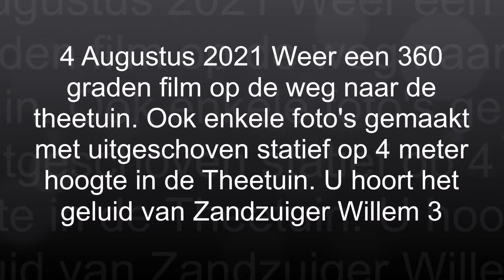4 Augustus 2021 Weer een 360 graden film en Foto's in de Theetuin